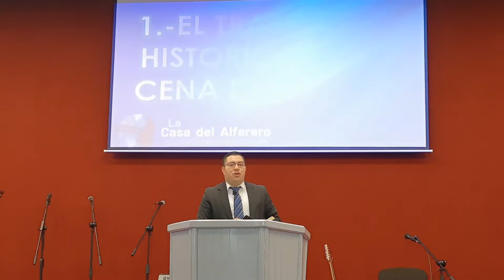PASTOR ORLANDO NAVARRO / EN MEMORIA DE MI